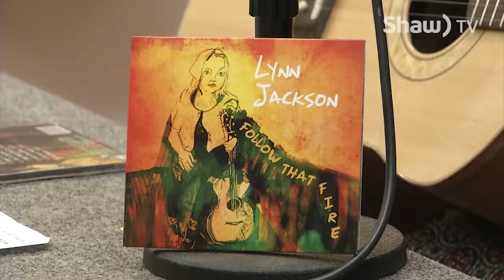Gilmore Guitars Lynn Jackson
Another "Live at Gilmore Guitars" from Red Deer with guest artist Lynn Jackson.

GilmoreGuitars